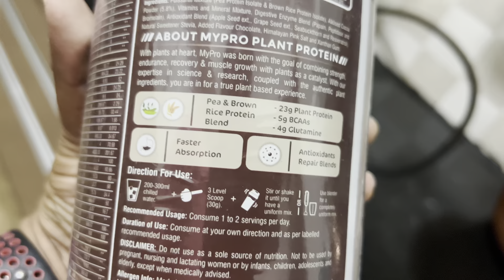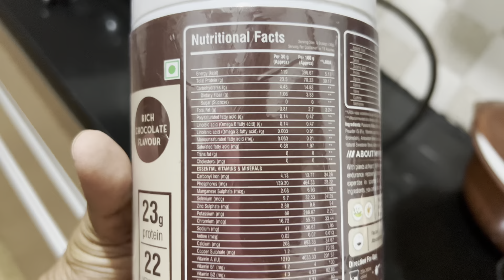Party kon dega re BABA! | Tuesday VLOG | Daily blog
Related keywords-
1. vlog video kaise banaye
2. vlog video kaise shoot kare
3. vlog video kaise edit kare
4. vlog video kaise edit kare mobile se
5. vlog video viral kaise kare
6. vlog channel grow kaise kare 2022
7. how to grow new youtube channel
8. how to grow your youtube channel fast